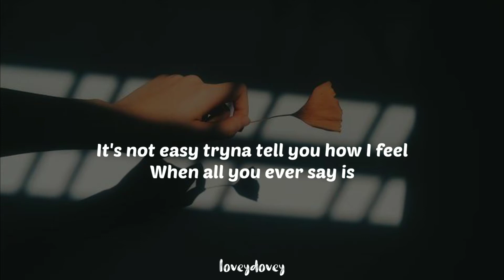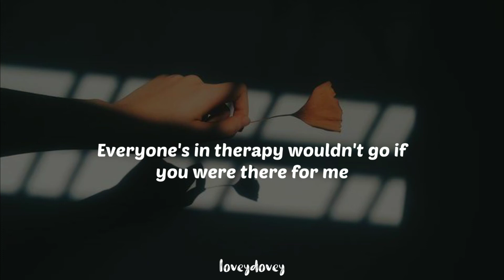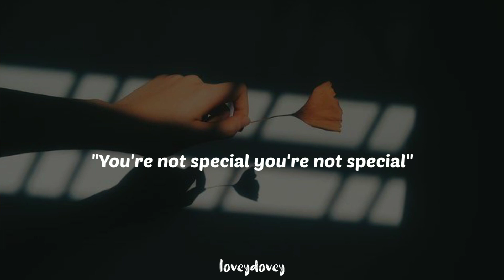Tate McRae - Don't Be Sad (Lyrics)